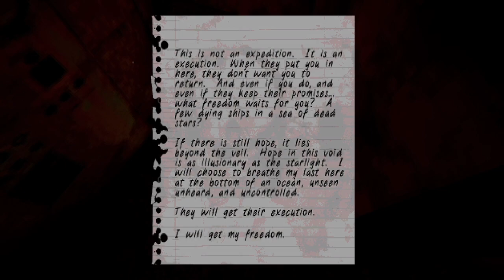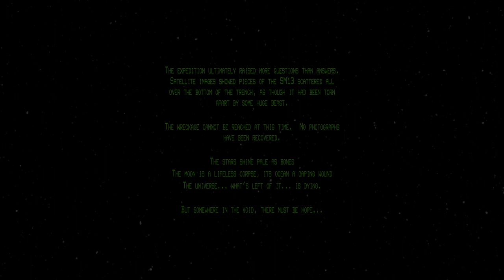Iron Lung (Full playthrough) A horror game where you pilot a submarine through an ocean of blood!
Purchase on itch.io Set entirely within a claustrophobic one-man submarine nicknamed the "Iron Lung," you must blindly navigate an ocean of blood to take photographs of key locations, and hope whatever lives below doesn't find you.
There is only a single porthole on the sub, and it needs to be closed due to depth pressure, so you have to navigate purely via an incomplete map, proximity sensors, sound, and a primitive external camera which can be used to take the pictures you need to complete your mission, or to get a grainy low resolution visual of what's happening outside.

Success will require resourcefulness and patience.

00:00 X: 322, Y: 186, A: 033
04:38 X: 378, Y: 263, A: 050
06:42 X: 259, Y: 406, A: 296
12:20 X: 560, Y: 277, A: 043
13:50 X: 613, Y: 197, A: 055
17:43 X: 864, Y: 258, A: 209
22:15 X: 623, Y: 520, A: 063
26:44 X: 325, Y: 741, A: 018
31:05 X: 180 Y: 576, A: 184
37:09 X: 675 Y: 828, A: 295